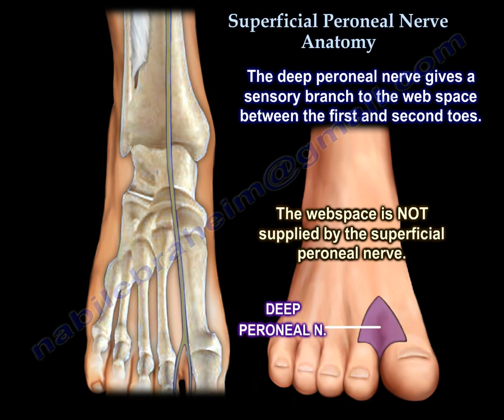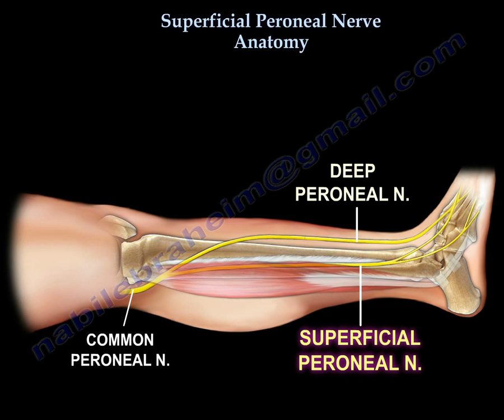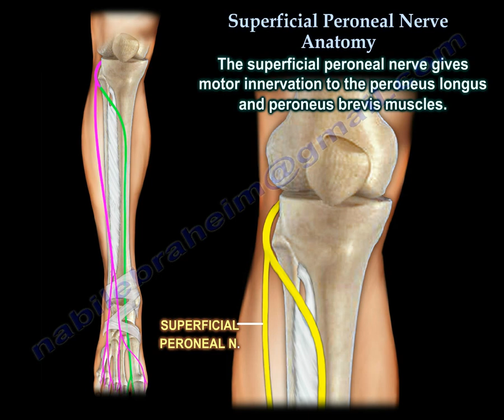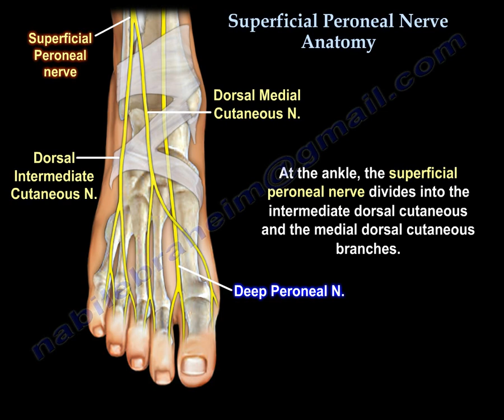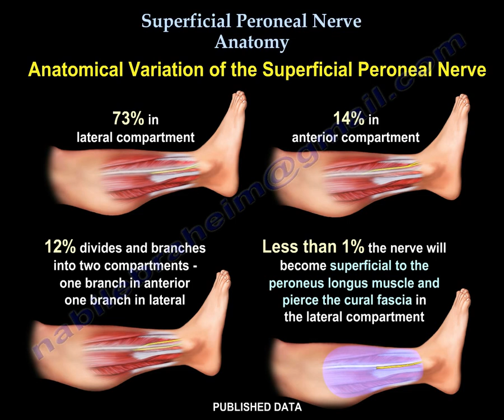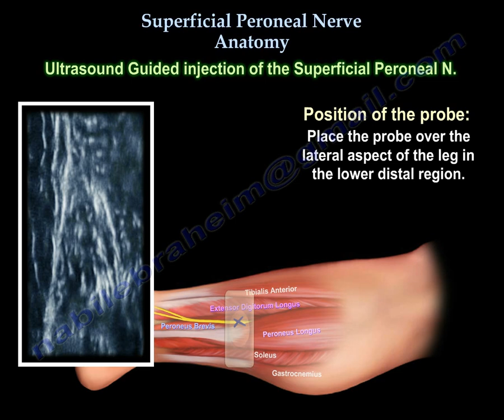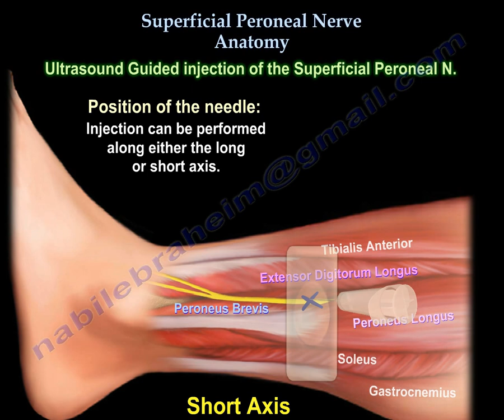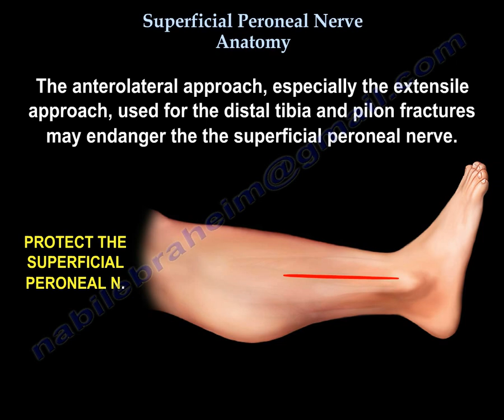Superficial Peroneal Nerve Anatomy - Everything You Need To Know - Dr. Nabil Ebraheim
Dr. Ebraheim’s educational animated video describes the anatomy of the superficial peroneal nerve in a very easy and simple animation.
The common peroneal nerve is a branch of the sciatic nerve that travels posterior to the tendon of the biceps femoris and it passes across the neck of the fibula, piercing the peroneus longus muscle and then dividing into the deep and superficial peroneal nerves. The deep peroneal nerve pierces the intermuscular septum and supplies the muscles of the anterior compartment of the leg. The deep peroneal nerve gives a sensory branch to the web space between the first and second toes. The web space is not supplied by the superficial peroneal nerve.
The superficial peroneal nerve supplied the lateral compartment of the leg. The superficial peroneal nerve is sometimes called subcutaneous because some parts of the nerve go through muscle and some parts are cutaneous. In the proximal part of the leg, the superficial peroneal nerve goes through the substance of the peroneus longus muscle. In the middle third of the leg, the nerve is located between the peroneus longus and brevis. It then is seen in the groove between the peroneus brevis and the extensor digitorum longus. In the distal third of the leg, the superficial peroneal nerve then pierces the fascia to become superficial. The superficial peroneal nerve at this level can almost be seen through the skin.
The superficial peroneal nerve gives motor innervation to the peroneus longus and peroneus brevis muscles. Eversion of the foot is the main function of the peroneus longus and brevis muscles. The function of the peroneus muscles can be tested by having the patient evert the foot against resistance.
Injury to the common peroneal nerve will involve problems of both the superficial peroneal nerve and the deep peroneal nerve. Common sites of entrapment involving the superficial peroneal nerve. At the ankle, the superficial peroneal nerve divides into the intermediate dorsal cutaneous and the medial dorsal cutaneous branches. The superficial peroneal nerve has a variable course and becomes superficial to the peroneus longus muscle in the distal third portion of the lower leg.
Anatomical variation of the superficial peroneal nerve:
•73% in lateral compartment
•14% in anterior compartment
•12% divides and branches into two compartments: one branch in the anterior and one branch in lateral
•Less than 1% the nerve will become superficial to the peroneus longus muscle and pierce the cural fascia in the lateral compartment.
The superficial peroneal nerve divides into sensory branches that supply the skin of the dorsum of the foot. The medial dorsal branch of the nerve divides into two medial branches with one branch going to the medial side of the big toe and the other to the adjacent side of the second and third toes. The lateral branch of the superficial peroneal nerve divides into two branches with one branch going to the third and fourth toes, and the other branch going to the fourth and fifth toes.
Blind injection of the superficial peroneal nerve at the ankle: landmarks for injection
•Anterior tibial border (shin of the tibia)
•Lateral malleolus
•10 cc of local anesthetic around the syndesmotic area
Ultrasound guided injection of the superficial peroneal nerve:
•Position of the patient: the patient should be positioned supine.
•Good understanding of the muscular anatomy of the lower leg is necessary I determining the position of the nerve.
•Use betadine to clean the injection site
•Position of the probe: place the probe over the lateral aspect of the leg in the lower distal region.
•Position of the needle: injection can b performed along either the long or short axis.
Percutaneous submuscular plating can endanger the superficial peroneal nerve. The superficial peroneal nerve may become injured during fasciotomy of the lateral compartment.
Lateral leg incision: the lateral incision is made halfway between the tibia and the fibula for release of the anterior and lateral compartments. The superficial peroneal nerve can b e injured during release of the lateral compartment.
The anterolateral approach, especially the extensile approach, used for the distal tibia and pilon fractures may endanger the superficial peroneal nerve.